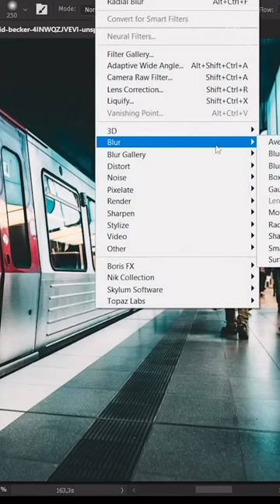BULLET TRAIN EFFECT - Speed Effect | Photoshop Effects Tutorials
This design was created in Photoshop cc 2018.  I try as much as possible to make my tutorials very short..

BULLET TRAIN EFFECT,
super speed effect,
speed effect,
path blur,
photoshop speed effect,
fast motion,
photoshop,
filters,
photoshop filter,
photoshop tutorials,
train,
bullet train,
photoshop effects tutorials,
pen tool,
content aware,
smart object,
speed blur,
motion blur,
how to create speed effect,
how to create speed effect in photoshop,
motion blur effect tutorial,
bani seth,
seth k bani,
seth bani,